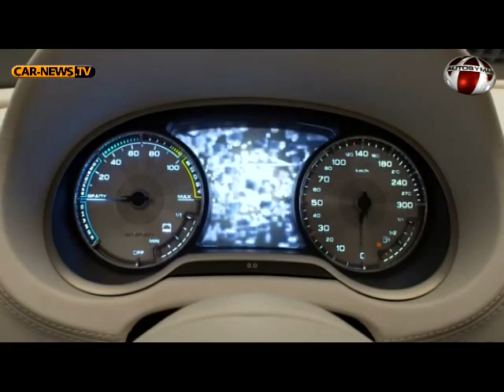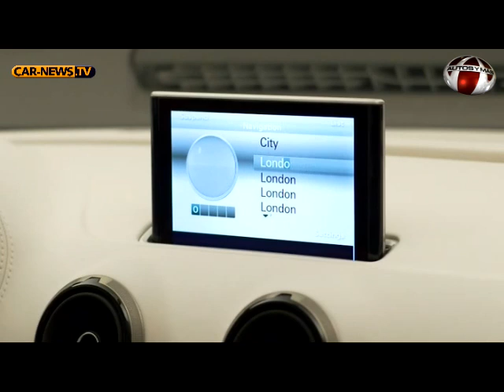Audi A3 etron